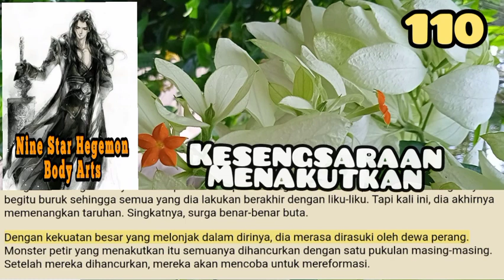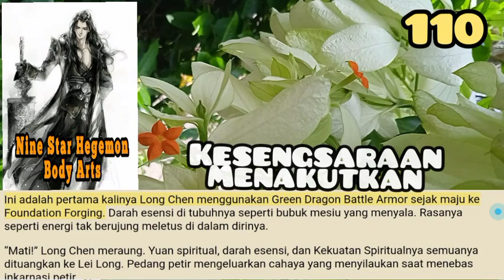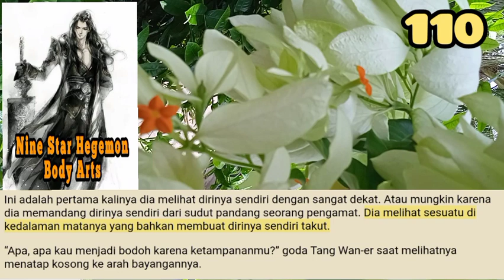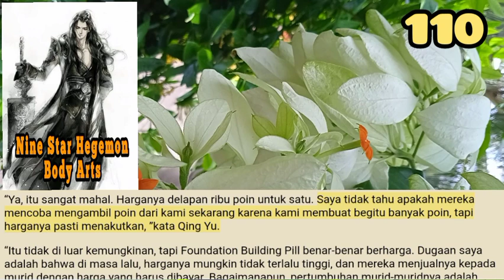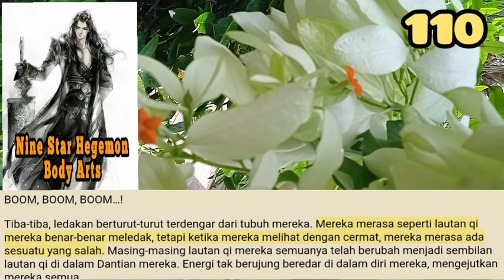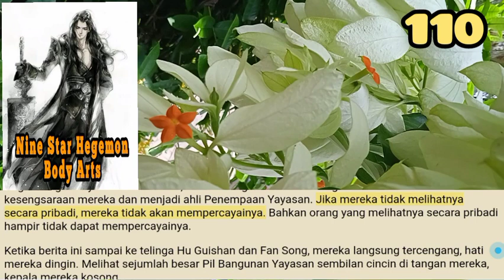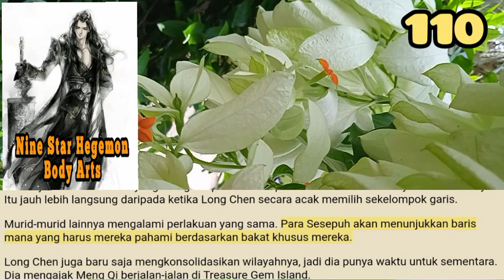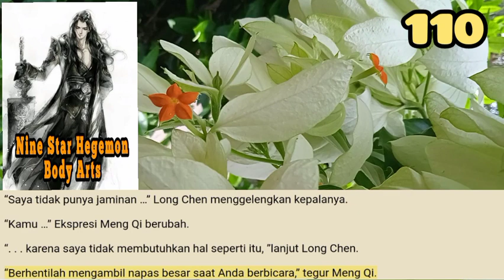Kesengsaraan Menakutkan, NSHBA 110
Sebenarnya, Long Chen tidak menyadari bahwa di medan perang Neraka Iblis Neraka, departemen mana pun yang memiliki kontribusi paling banyak akan menjadi pemimpin medan perang.
Murid-murid Penempaan Yayasan Balai Penegakan Hukum dipimpin oleh Gao Xianyang, dan karena kekayaan besar Balai Penegakan Hukum, mereka memiliki beberapa murid yang kuat.

storian gallery